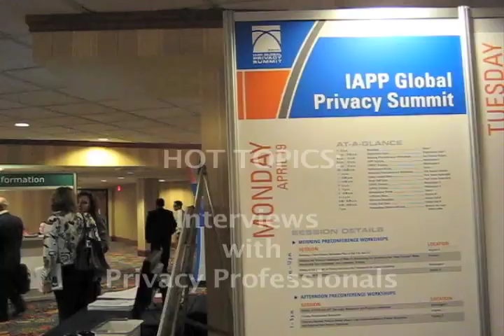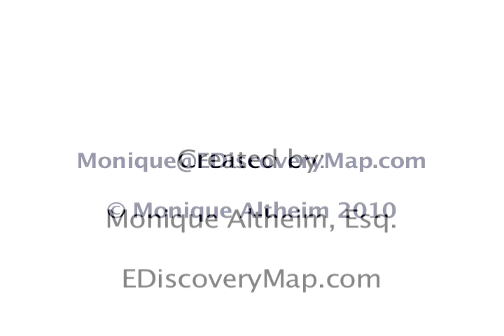IAPP Global Privacy Summit 2010 - Hot Topics - Robert Rothman on EU model clauses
Robert Rothman, President of Privacy Associates International, explains how the Commission Decision of 5 February 2010 will affect the standard contractual clauses for the transfer of personal data to processors established in third ( non EU) countries.